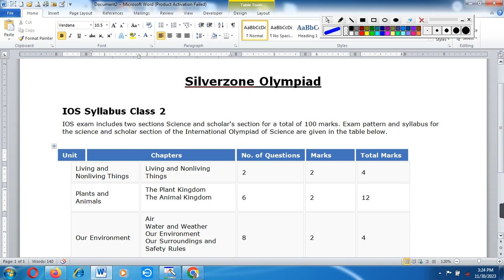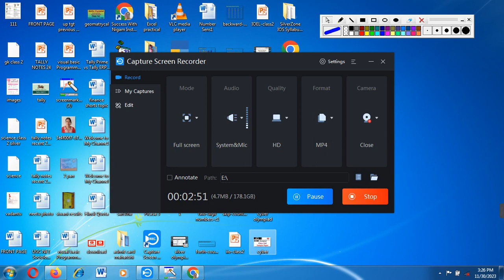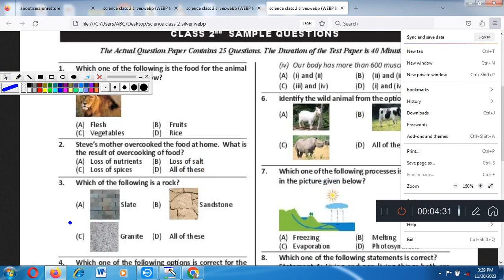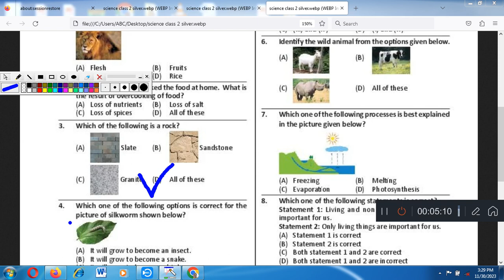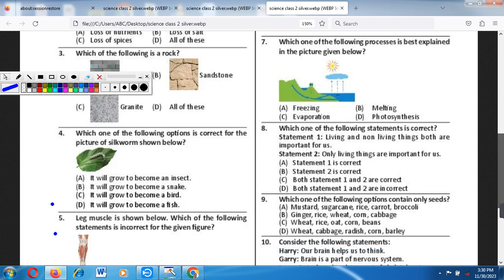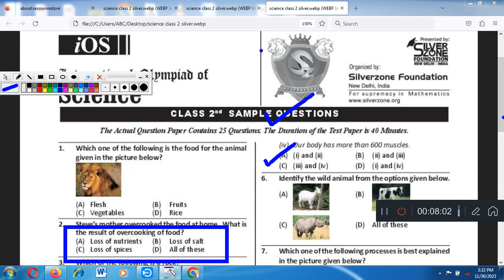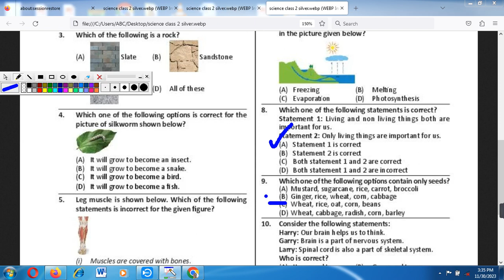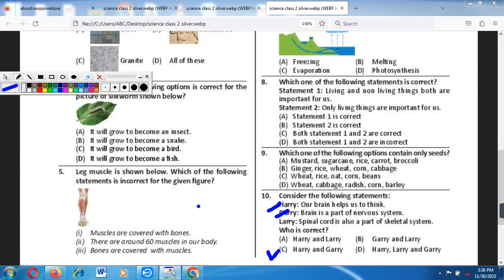Silver olympiad class 2 Science Sample Paper / International olympiad sample paper/Science olympiad